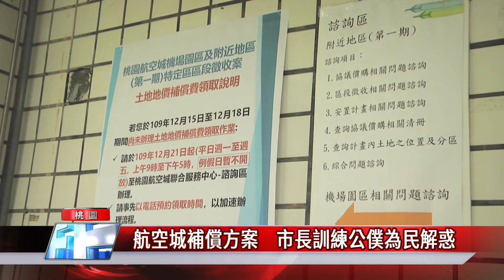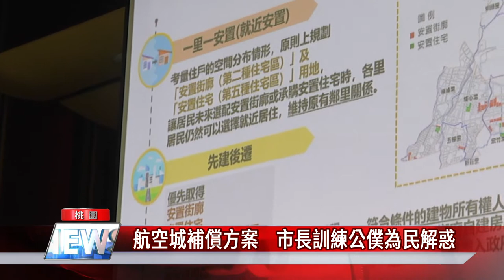桃園 航空城|航空城補償方案 市長訓練公僕為民解惑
桃園市長鄭文燦主持教育訓練助同仁瞭解航空城土地徵收補償方案

 去年底，桃園市府正式公告徵收航空城土地，並祭出優惠補償方案，並且在今年繼續辦理地徵收土地和優先搬遷區拆遷等作業。因此七號下午，桃園市長鄭文燦親自主持教育訓練，希望未來同仁們能清楚向民眾說明相關事宜。